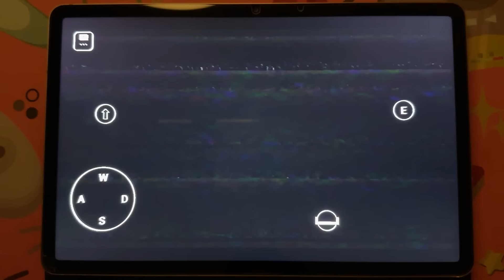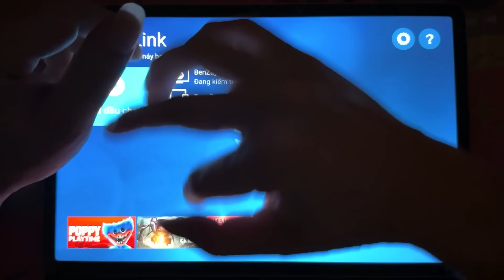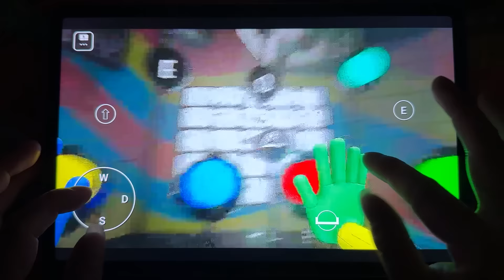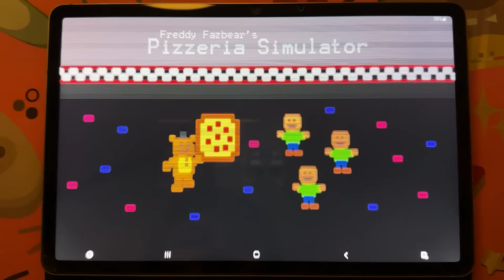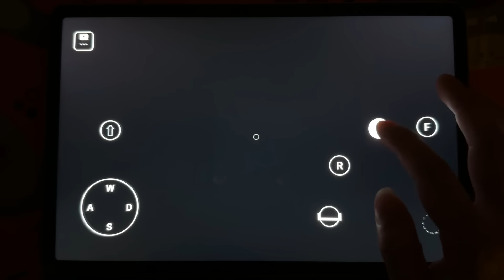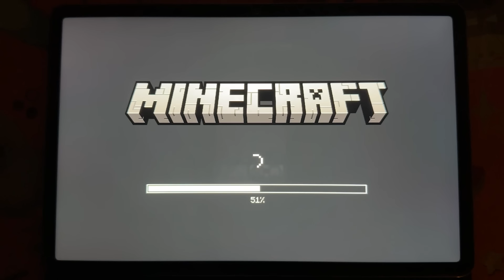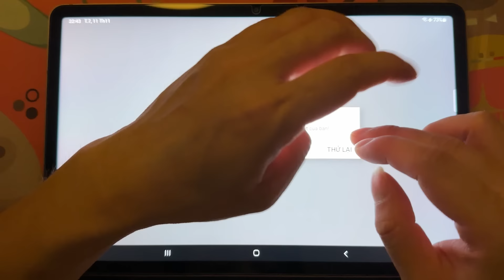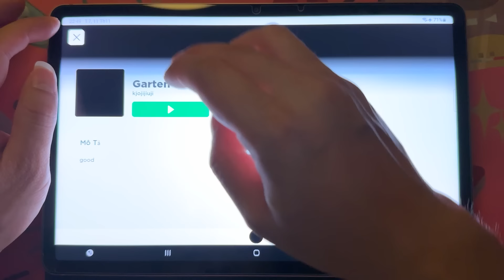Garten of Banban 6,Garten of Banban 3+4+5,Poppy Playtime 1+2+3,Joyville Minecraft,Fnaf 6,Smurf Cat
Garten of Banban 1 to 6 vs Garten of Banban 5 - Banban 6 vs joyville game